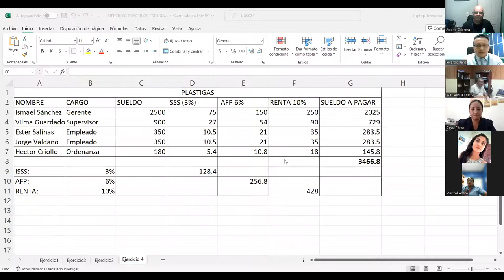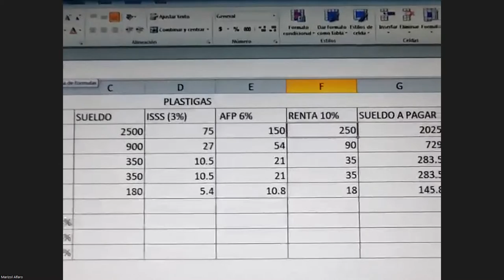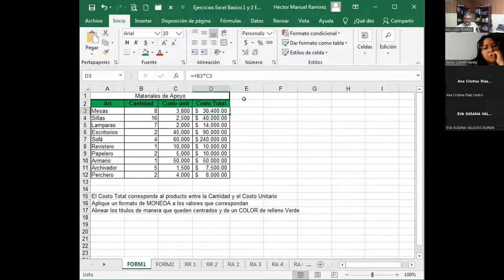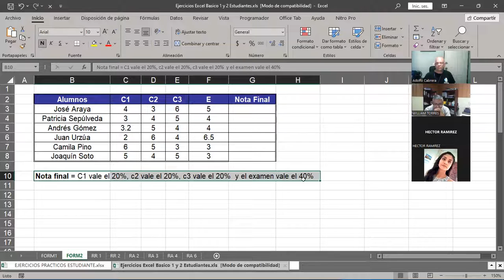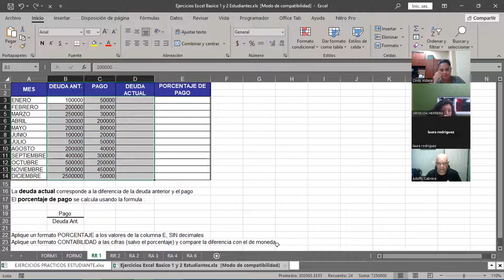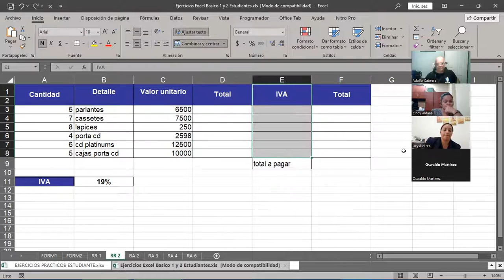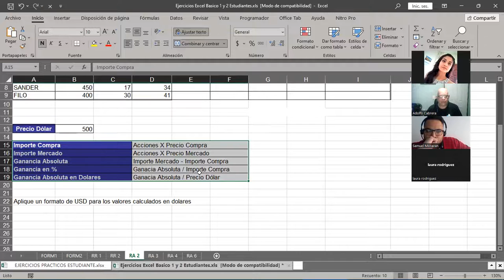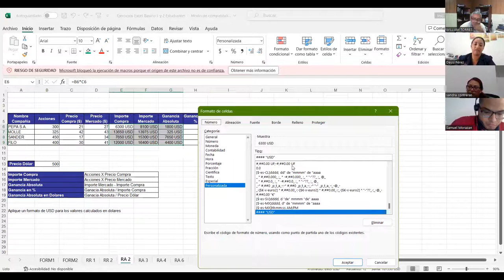SESION 7 04-10-2023 IC29811-0028-2023-CABRERA-Uso de Referencias en Excel